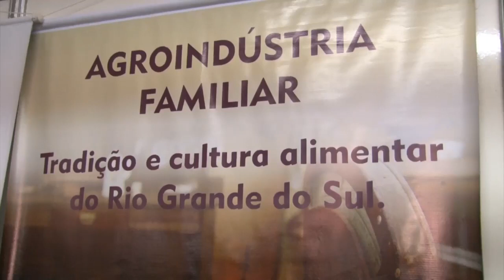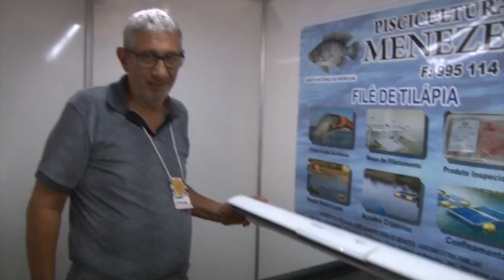Feira da Agricultura Familiar em Porto Alegre - Rio Grande Rural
Programa #10145